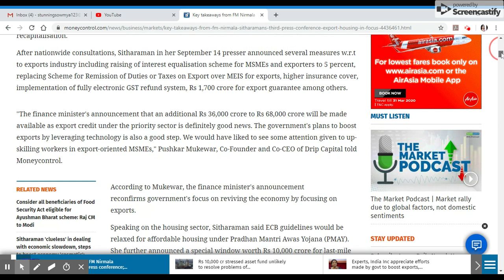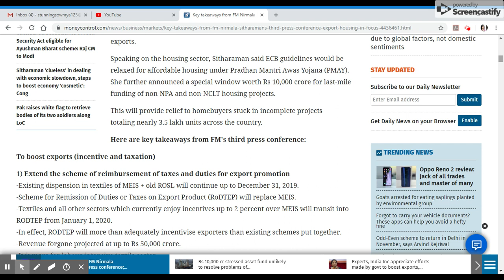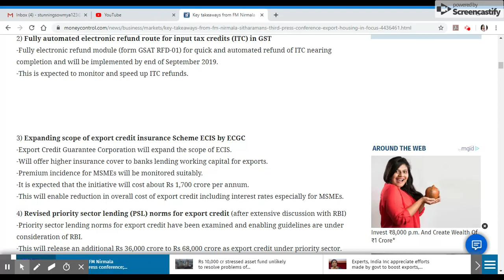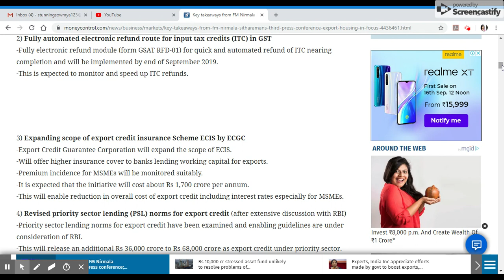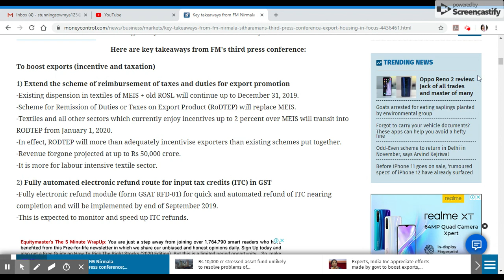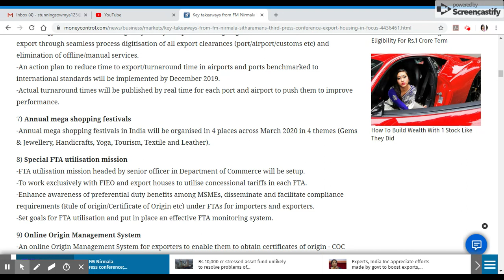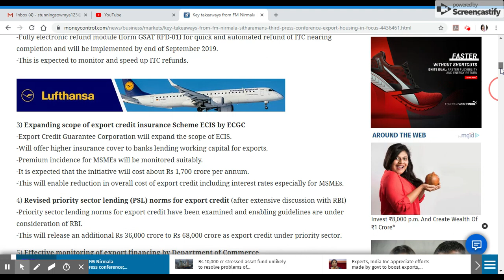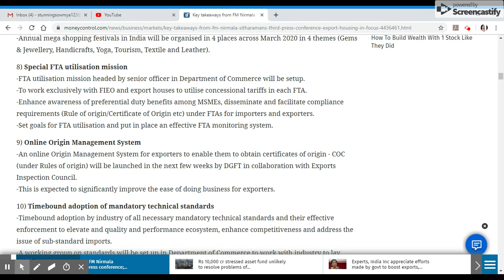Key Highlights of Finance Minister Nirmala Sitharaman's Press Meet/Malayalam/MS